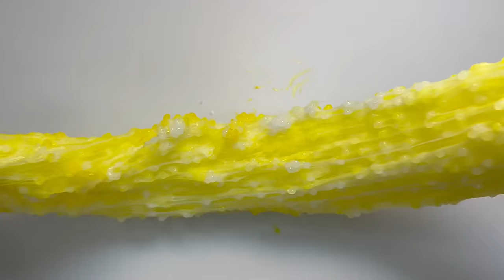60 Minutes Of The Best Oddly Satisfying Slime ASMR Videos 2024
1 Hour Oddly Satisfying Slime ASMR No Music Videos - Relaxing Slime 2023

Content in this video is licensed from YourVirals.